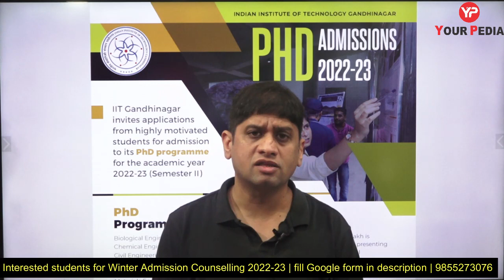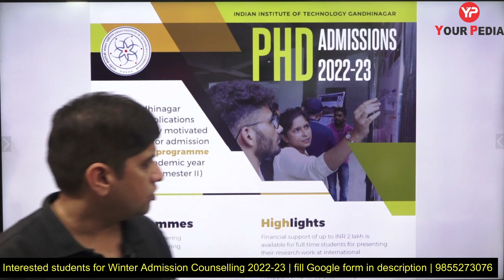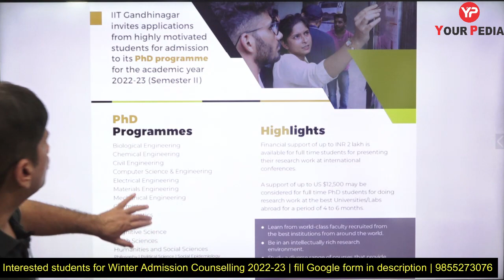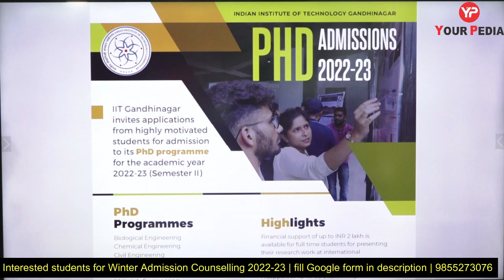IIT Gandhinagar winter admissions 2022-23 forms out | Direct PhD & PhD admission IIT Gandhinagar